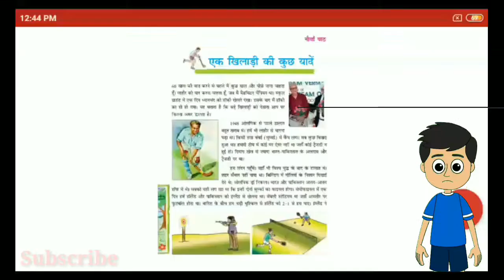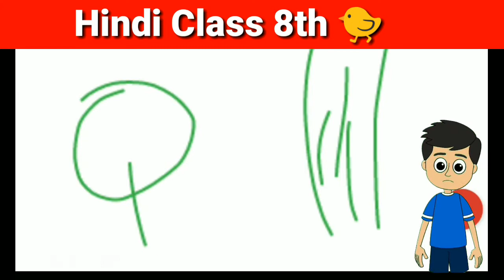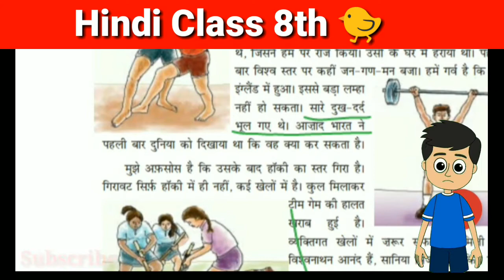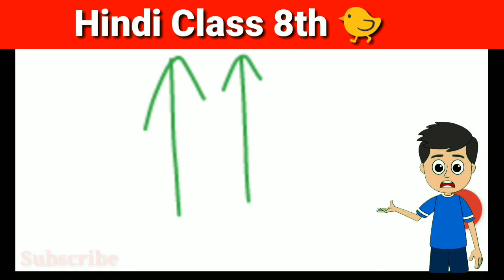एक खिलाड़ी कुछ यादें 🏌 Class 8 Chapter 9 Hindi NCERT Dhruva Full summary explained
Hello,
Today we will talk about:

ek khiladi ki kuch yade,
Dhruva bhag hindi,
hindi
NCERT hindi,

Today we have talk about:
hindi class 8,dhavni ,ncert hindi,class8 hindi, hindi,chapter hindi, summary